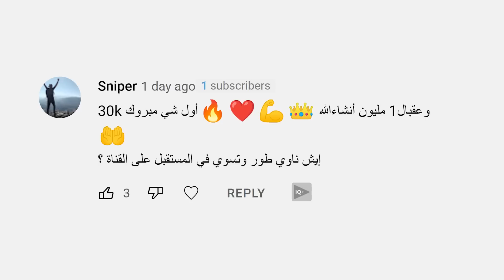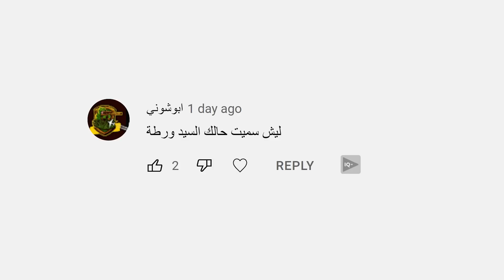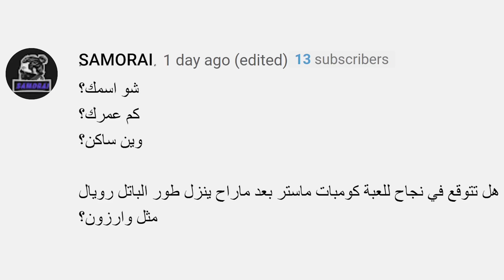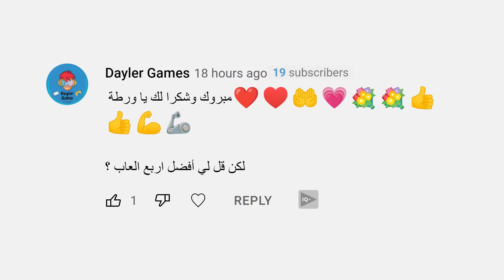انا مسلم ؟ | أجاوب على كل أسئلتكم